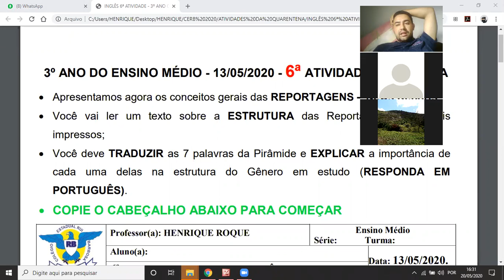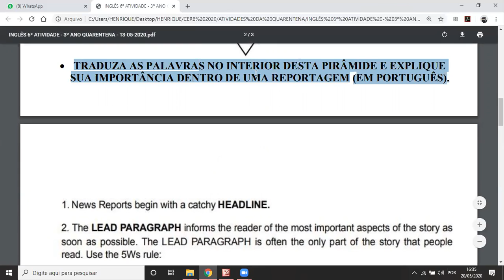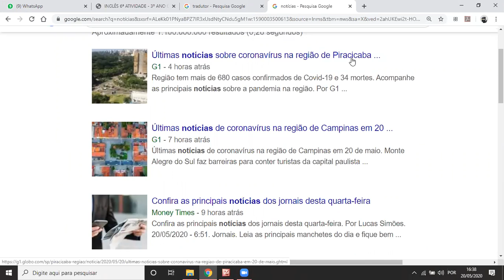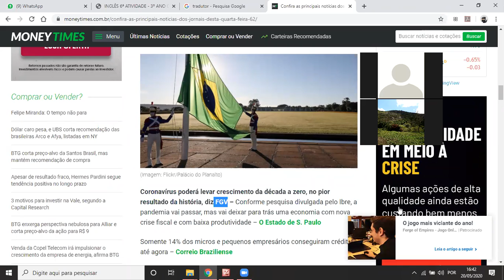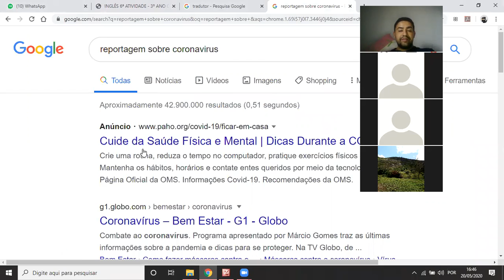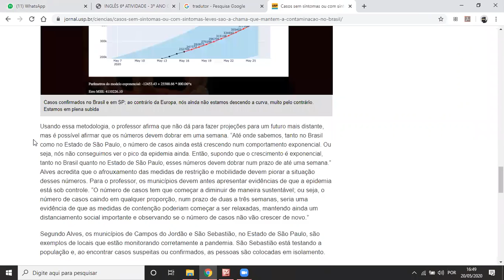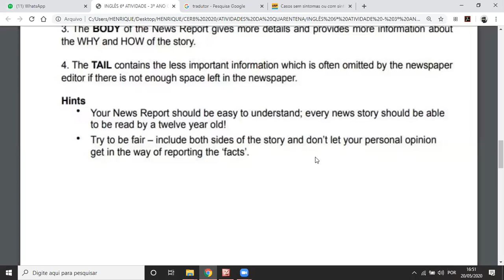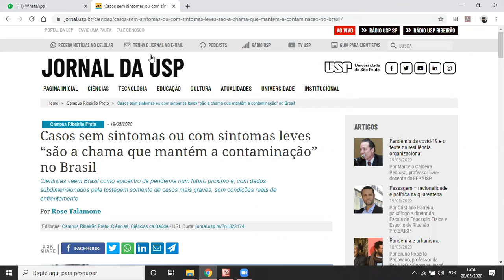3º ANO - REPORTAGENS - NEWS REPORT - CORREÇÃO DA 6ª ATIVIDADE DE INGLÊS 13/05 - CERB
3º ANO DO ENSINO MÉDIO - 13/05/2020 - 6ª ATIVIDADE AVALIATIVA
 Apresentamos agora os conceitos gerais das REPORTAGENS – News Reports.
 Você vai ler um texto sobre a ESTRUTURA das Reportagens em jornais
impressos;
 Você deve TRADUZIR as 7 palavras da Pirâmide e EXPLICAR a importância de
cada uma delas na estrutura do Gênero em estudo (RESPONDA EM
PORTUGUÊS)

What is a NEWS REPORT?
As Reportagens são encontradas nos jornais e têm como objetivo informar
os leitores sobre o que está acontecendo no mundo ao seu redor. As notícias têm
uma certa estrutura que você precisa seguir. Essa estrutura às vezes é chamada de
Pirâmide Invertida (Inverted Pyramid).